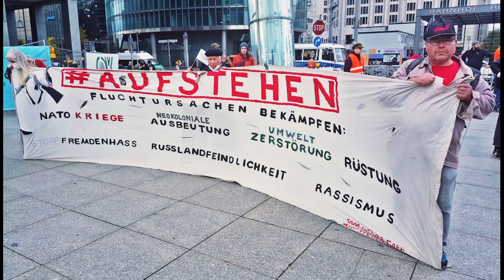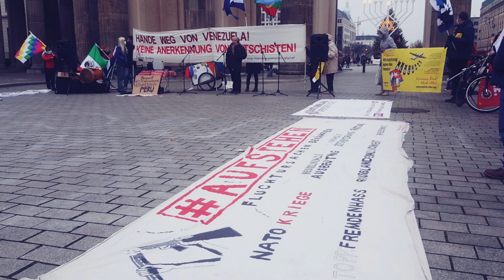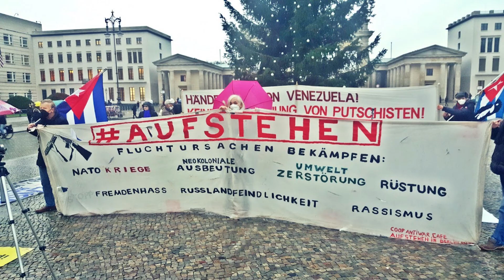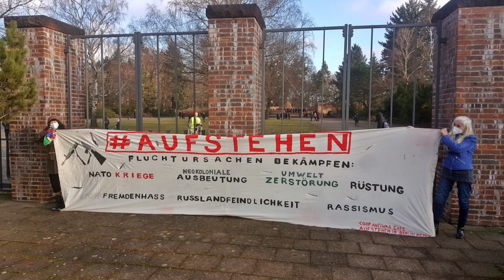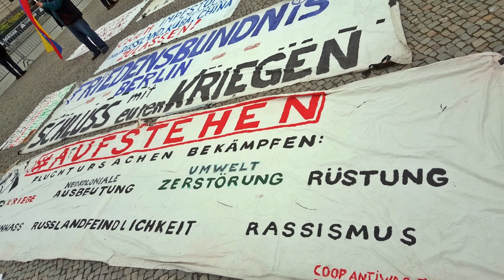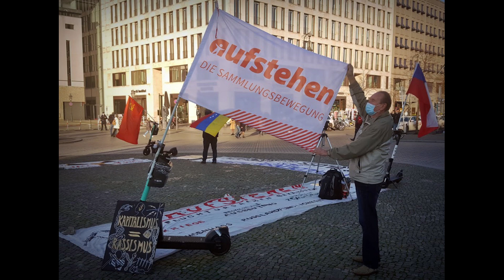Aufstehen Mobilisierung ! Gruppe Berlin Mitte @ Coop Antikriegscafe, Frente Unido América Latina